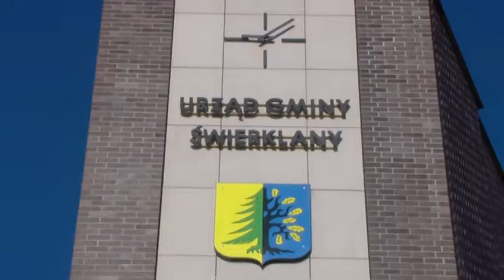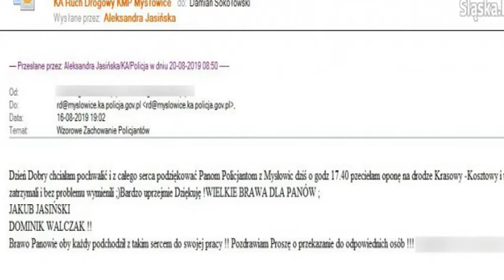Mobilna stacja diagnostyczna w akcji